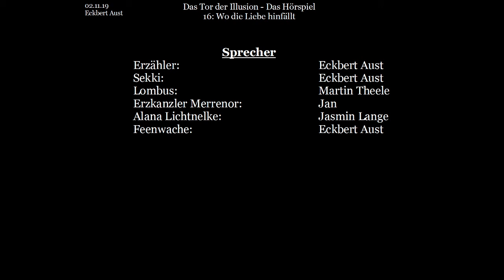Das Tor der Illusion - Das Hörspiel: [016] Wo die Liebe hinfällt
Buch und Idee: Eckbert Aust
Bilder: Jasmin Lange
Schnitt & Postproduction: Eckbert Aust

Lombus:   Martin Theele
Erzkanzler Merrenor: Jan
Alana Lichtnelke:  Jasmin Lange
Feenwache:    Eckbert Aust

Dieses Video basiert auf dem gleichnamigen Buch: